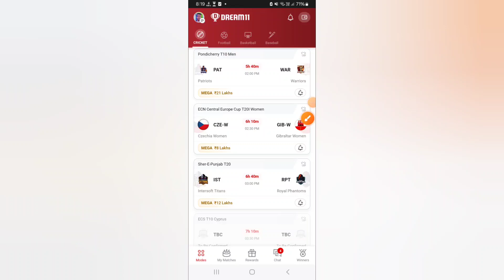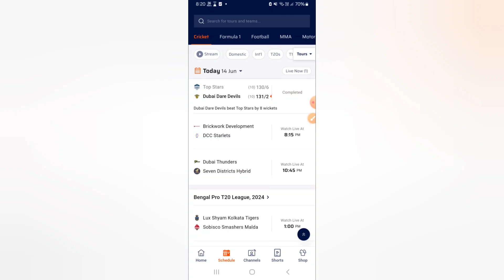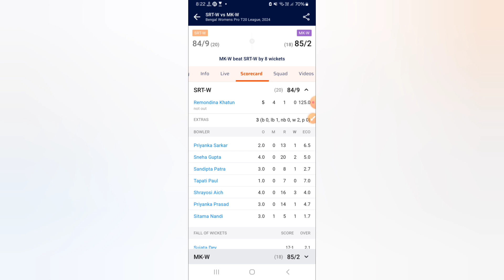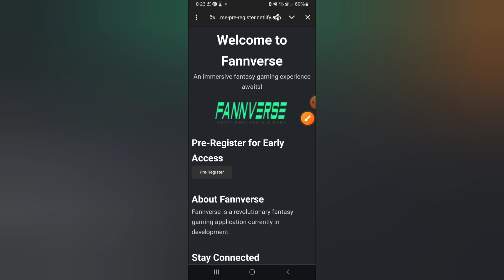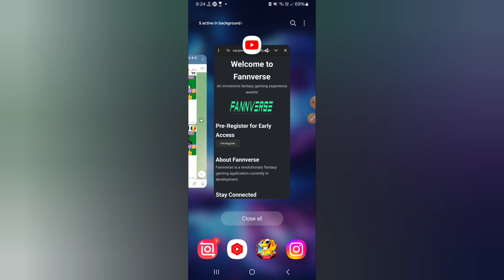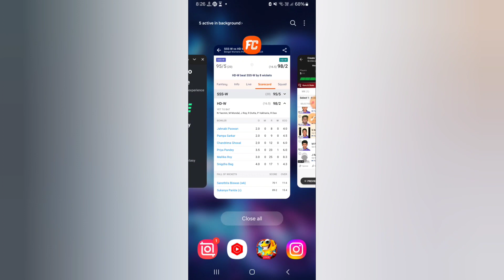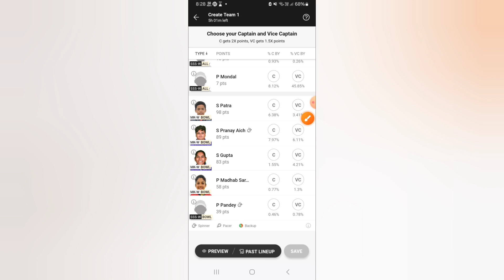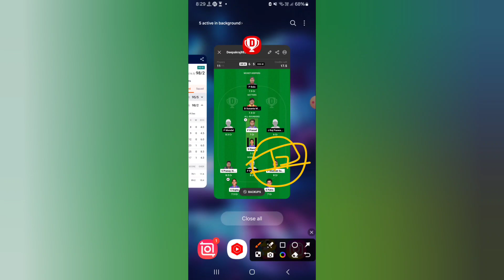MK-W vs SSS-W Dream11 Team|| Bengal T20 League|| mk- vs sss-w dream11 prediction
Murshidabd Kueens women vs Servotech Siliguri Strikers women Dream11 Prediction|| mk- vs sss-w 6th Match

Guys jaldi se registration kar lo apna Fantasy app par👆👆👆

mk-w vs sss-w dream11 team
mk-w vs sss-w dream11 prediction
mk-w vs sss-w Bengal pro t20
mk vs sss-w batting order
mk vs sss-w players stats
mk vs sss-w live dream11 prediction
mk vs sss-w lineups
mk vs sss-w today match
murshidabd kueen vs Servotech Siliguri Strikers women dream11 prediction
Murshidabd kueens vs Servotech Siliguri Strikers live dream11 prediction
murshidabd kueens womens vs Servotech Siliguri Strikers Womens Live Streaming